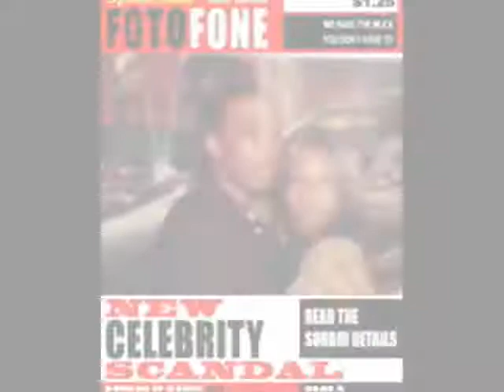Sneak Peak (Living My Life Wit U) Bee-Eazy {unfinished}.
My Mom Came Up with this Hook I wrote the verse in like 5 min the song is unfinished